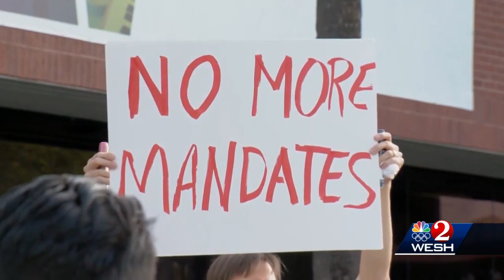Dueling mask rallies in Orange County